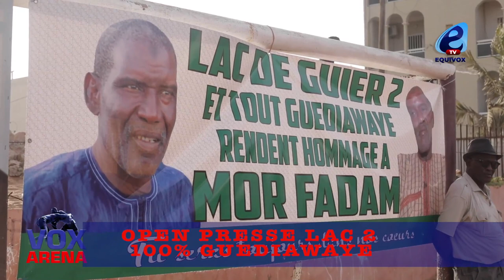A L'INSTANT OPEN PRESSE LAC 2